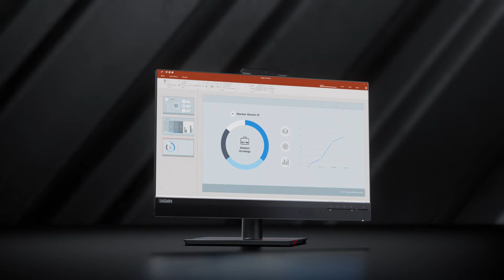Lenovo ThinkCentre Tiny-In-One 24 Gen 5 Touch Monitor : Quick installation, better collaboration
The ThinkCentre Tiny-In-One (TIO) 24 Gen 5 Touch displays visuals and video content with great clarity on the 23.8-inch borderless In-Plane Switching FHD panel with 99% sRGB color support. It provides a complete working experience when paired with its VoIP features, a modular design which allows it to be attached with Lenovo’s range of high-performance ThinkCentre and ThinkStation Tiny Computers from 4th Gen.

These can be effortlessly installed and housed in the dedicated slot at the back of the monitor, giving you a cable-free desk. Enjoy a consistent experience while using the classic installation mechanism to quickly and easily mount Tiny PCs to the monitor.

Designed for efficient remote collaboration, it has a 1080p RGB webcam with a noise-cancellation microphone for crystal-clear audio and video. Besides that, the Smart Traffic Light indicator indicates the status of an ongoing interaction or meeting, helping you avoid unforeseen distractions.

Two integrated 3W user-facing speakers play the audio with amazing fidelity, making attending meetings a much more pleasant experience. Dedicated VoIP
buttons allow you to easily mute or change the volume, making your remote meeting experience much more convenient. User-centric features like ThinkShutter allow you to cover your webcam lens for enhanced privacy and security.

In addition, the TIO 24 Gen 5’s display gives you the flexibility of using its 10-point projective capacitive touch capability or a pen for easy navigation. Recyclable packaging and optional CO2 offset service for minimal carbon emission footprint make this monitor environment-friendly. In addition to the Tiny PCs, you can also connect other laptops or towers using the HDMI and DP ports, and peripherals using the USB ports.

The monitor’s Natural Low Blue Light technology works to reduce the harmful blue light without any color distortion during long working hours. Customize your workstation and easily adjust its various settings using the ThinkColour Software. In a nutshell, the TIO 24 Gen 5 helps you get a clean, clutter-free desk, collaborate seamlessly and multitask efficiently to maximize productivity.